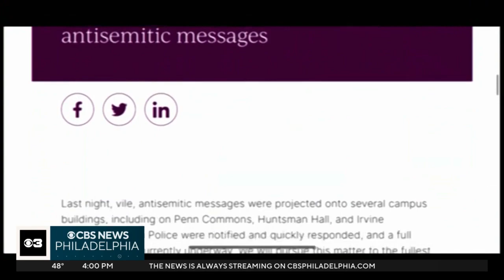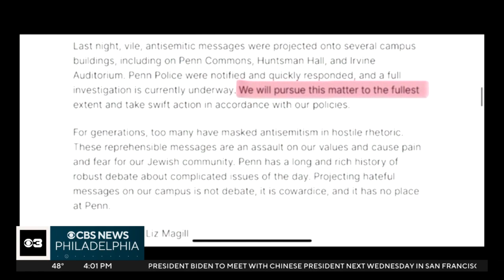Concerns grow after antisemitic messages projected onto University of Pennsylvania buildings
Antisemitic messages were projected onto several University of Pennsylvania campus buildings, university president Liz Magill said.